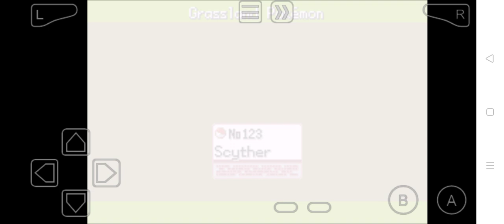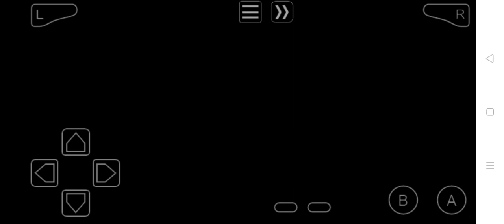April 22, 2021